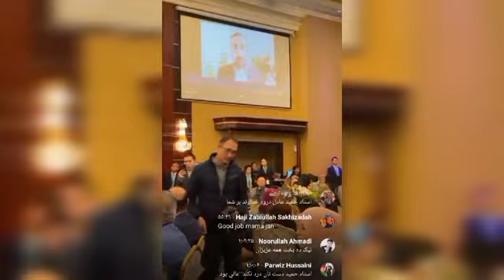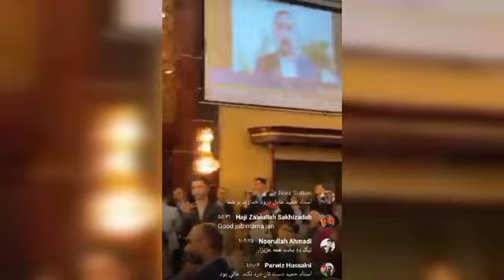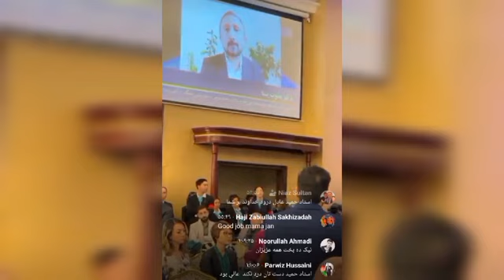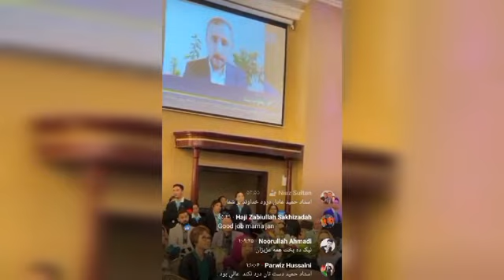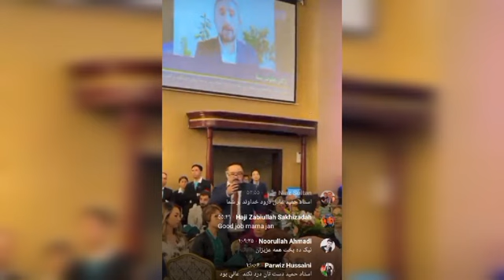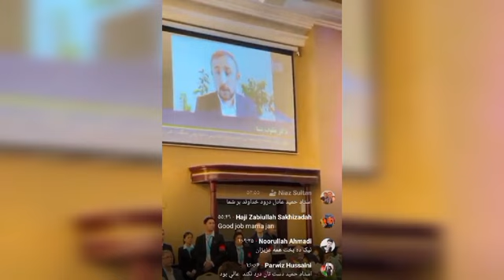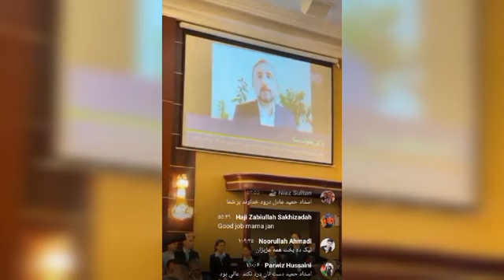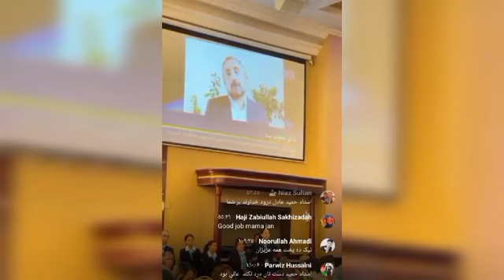صحبت یعقوب یسنا در افتتاح انجمن سیدنادرشاه در تورنتو